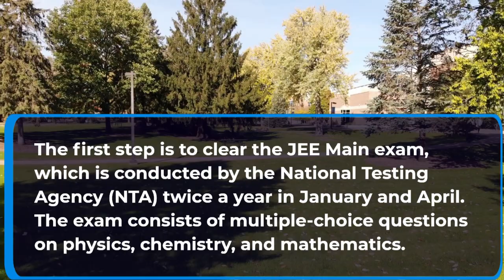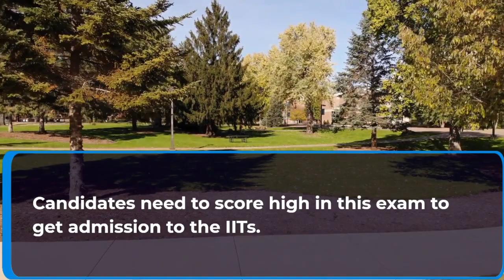How to get admission in IIT's